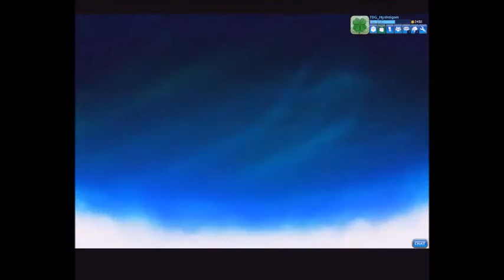NINJA SLASH - Brawlhalla Ep. 11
The newest addition to the roster, Jiro sneaks in with an amazing design, but a not-so-amazing performance by me...